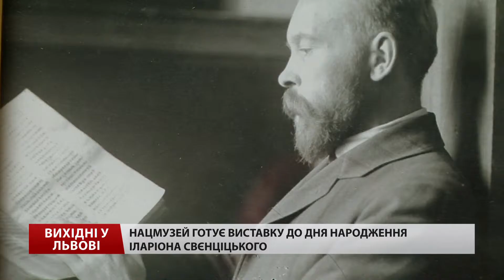Культурні події на вихідних у Львові